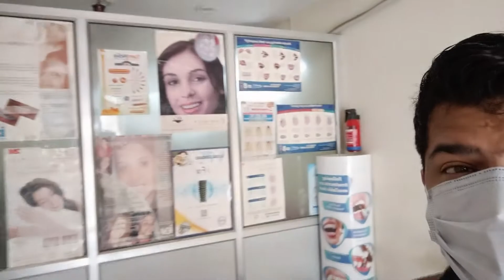TOOTH EXTRACTION HOGAYA ___ DR. WAS AMAZING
| LIVING WITH DUTT SAHAB |

DUTT SAHAB (BAJRANGI BHAIJAAN = GTA5 RP)
VALORANT (MrMorningStar) MrMorningStar0408

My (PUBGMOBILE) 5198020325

► PC SPECIFICATIONS :
CPU : AMD RYZEN 5 3600 3rd GEN
GPU : GEFORCE RTX 2060 6GB ZOTAC
MOBO : B550 GAMING PRO CARBON AC By MSI
RAM : 8+8 GAMMIX D30  XPG  3200MHZ
SSD: 240 GB / 2tb hdd / 2TB EXTERNAL

MOUSE : Logitech G 402 Hyperion Fury

KEYBOARD : HP K500F Gaming Keyboard

GAMEPAD : Cosmic Byte Callisto Wireless Gamepad

Monitor :Acer 23.8 inch Full HD LED

Monitor 2: TOSHIBA SATTELITE LAPTOP
►Thoda Mere Bare mein :
• Aneesh dutt
• I'm 31
• Business Man/Passionate Gamer/Streamer

Bs Aajao Kuch Naya seekhne ke liye.
Aagaye aap sb ke Cahite Dutt Sahab